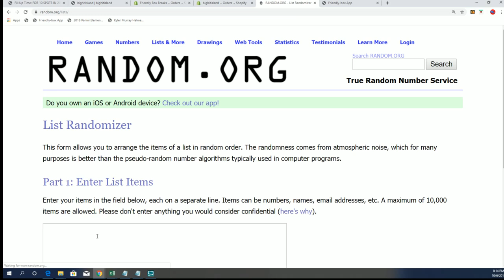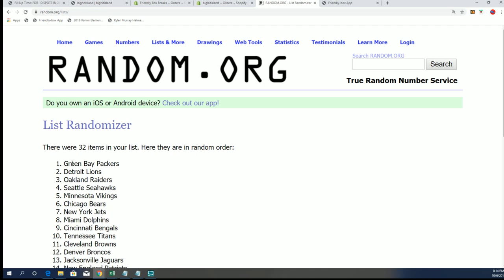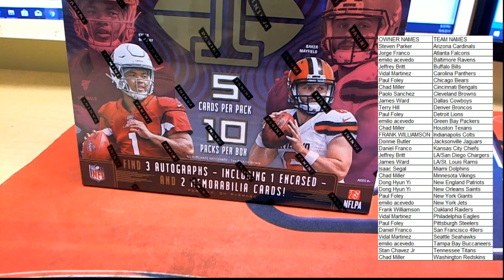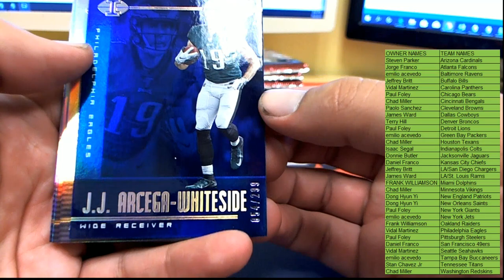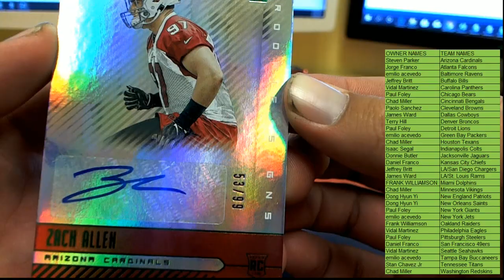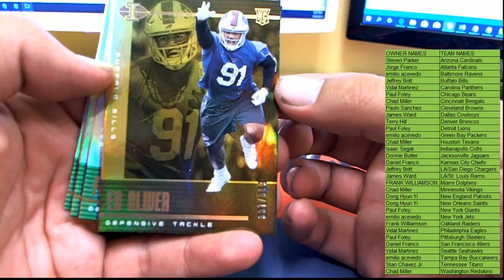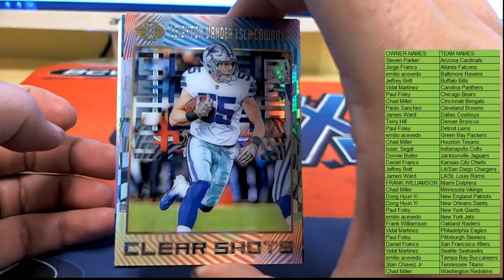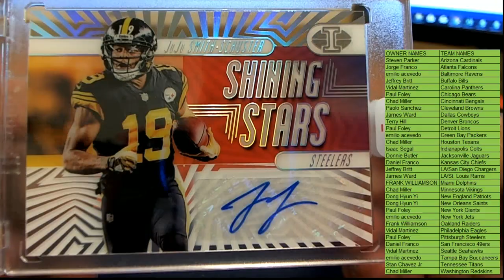2019 Panini Illusions Football Hobby Box ID 19ILLUSIONSFB104